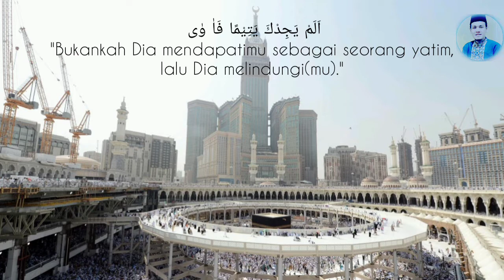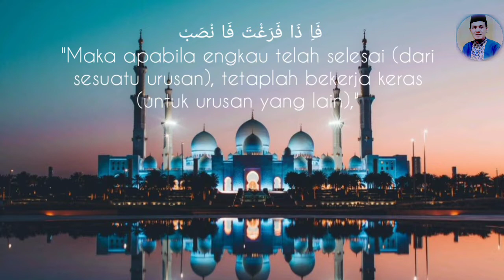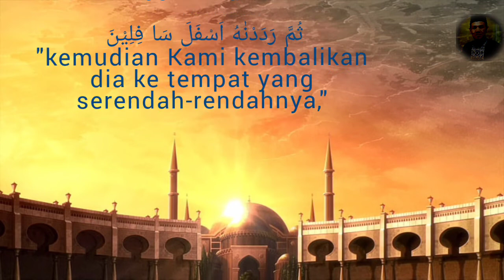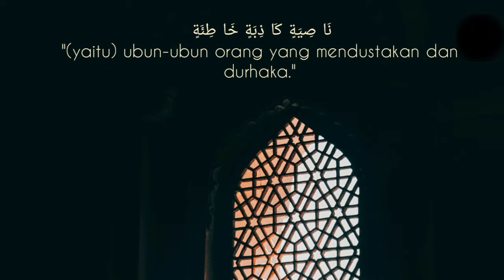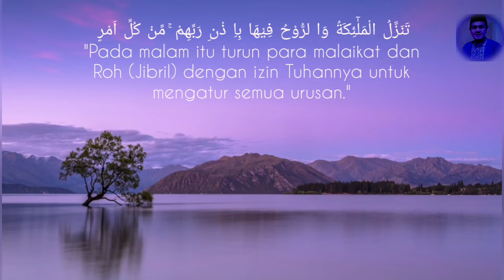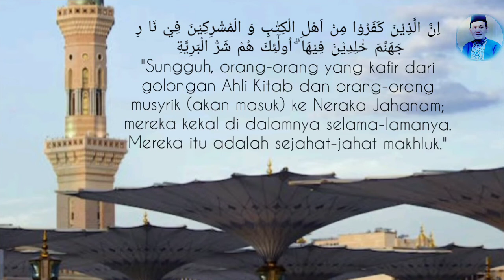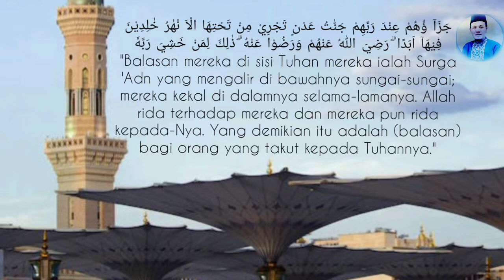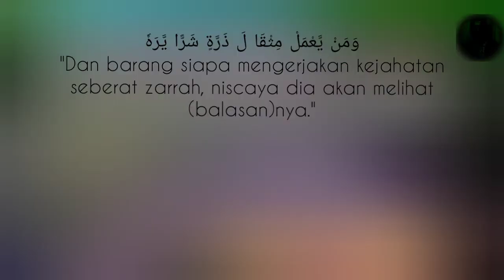Murottal Juz 30 Penenang Jiwa 7 Surat Ad-Dhuha Sampai Az-Zalzalah lagu Sikka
Murottal Juz 30 Penenang Jiwa 7 Surat Ad-Dhuha Sampai Az-Zalzalah ‎Dengan Lagu Sikkah dan Rash. COCOK disimak pada kondisi apapun. Semoga berkenan dan bermanfaat untuk pecinta Qur'an.

Mohon bantu dukungan selalu channel ini, semoga kita semua sama sama mendapatkan maghfirah Allah SWT. Aamiin.
Terimakasih
Waalaikum salam warahmatullahi wabarakaatuh 🙏

 @Murottal Alquran Dan sholawat
 @Murottal Merdu